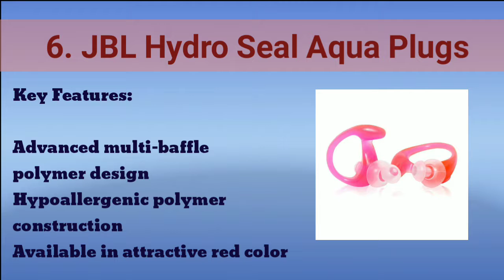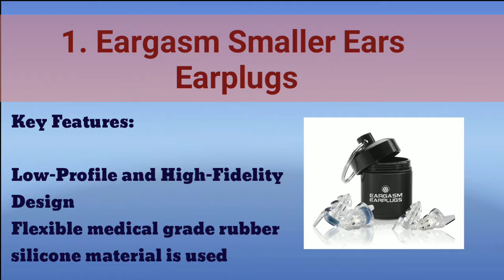Best Earplugs For Small Canals – Best Reviews Guide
Top 7 Best Earplugs For Small Canals Exclusive User Reviews in 2019

7. HearRight Volume Control Ear Plugs
6. JBL Hydro Seal Aqua Plugs
5. Original Children’s EarPlanes by Cirrus Healthcare Ear Plugs
4. HEAROS Sleep Pretty in Pink Ear Plugs
3. Mack’s Slim Fit Soft Foam Earplugs
2. Howard Leight By Honeywell Super Light Earplugs
1. Eargasm Smaller Ears Earplugs